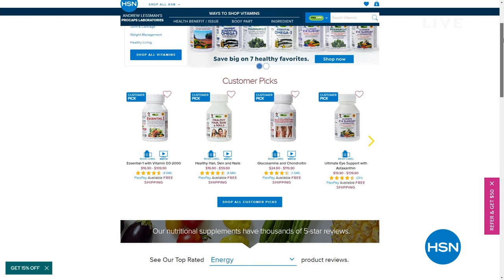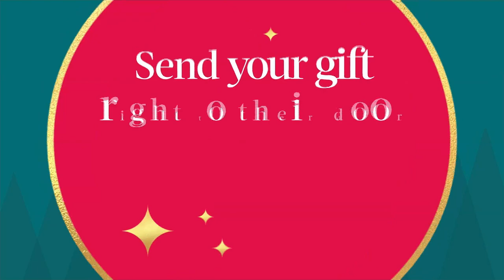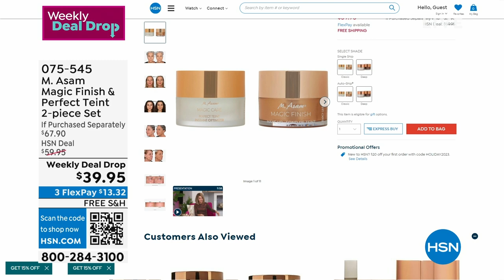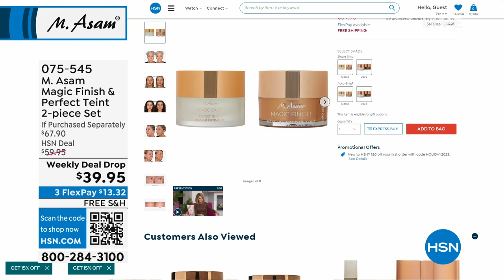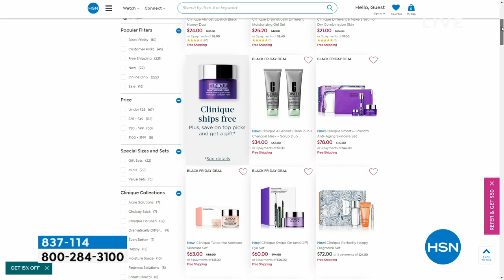HSN | M. Asam Beauty - All On Free Shipping 10.26.2023 - 11 AM